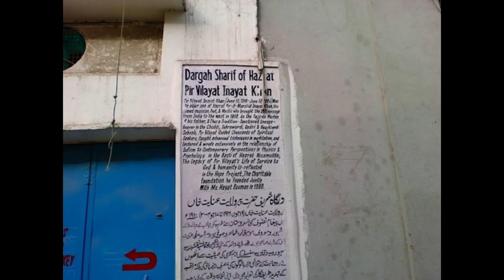Urs Pir Vilayat Inayat Khan 2023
Little video with images of Pir Vilayat Inayat Khan.
Made for his 19th Urs (heavenly wedding with the Beloved).
Organised (online) by Lightsong Inayatiyya / Saki Lee & friends in the Netherlands and beyond.